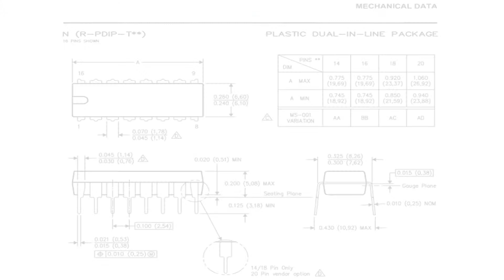LM339N - Texas Instruments : Quad Differential Comparators